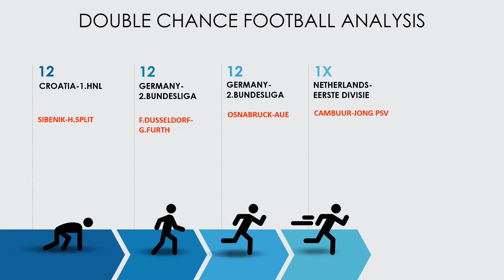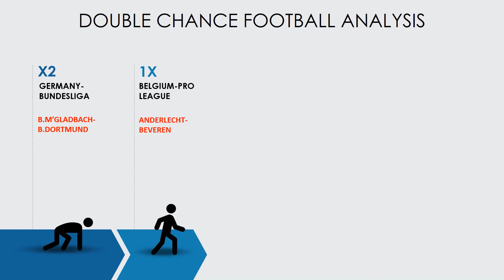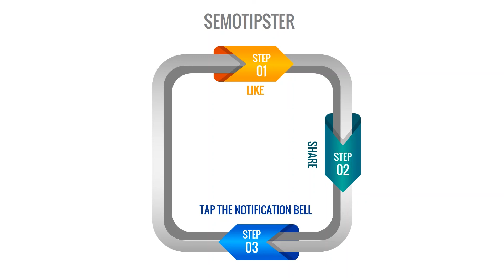Football Predictions Today(22.01.2021)|Double Chance Bet|Free Betting Tips Daily|Betting Strategy